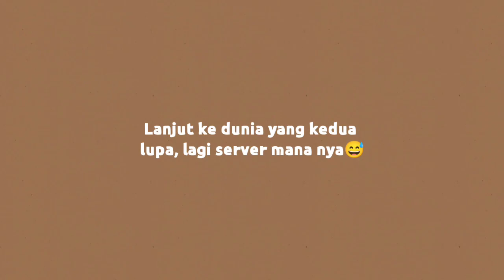Ada pengganggu! 😤 Challenge duet nyanyi FNF sama pemain boku Boku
gimana nih apakah challenge nya berhasil? haha rusuh banget emang ya. tapi harus sabar untuk masuk ke world mereka
next bikin challenge apa ya? komen dibawah

mau Mabar Boku Boku?
open Mabar di channel ini diinfokan di komunitas YouTube, selain belum ada info tentang Mabar. maaf tidak menerima🙏

Mau game ini yuk di klik link ini ya...

——☆FAQ?

           🔆THANK YOU THE FITTAS CITY🔆

•Hastag